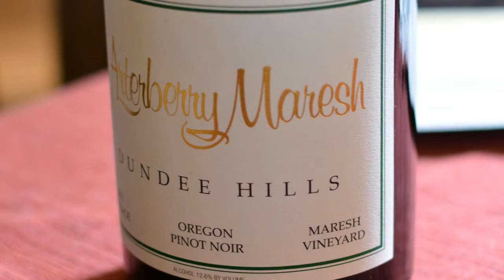Wine Is Serious Business 187: 2011 Pinot Noir from Arterberry Maresh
Arterberry Maresh has quickly built a reputation for making good Pinot Noir. It's a newer winery, but fruit from great vineyards in the Dundee Hills is allowed to shine. Our friend Matt is a big fan, and he inspired us to check in on the latest releases. We taste the 2011 Arterberry Maresh Pinot Noir from the Winderlea Vineyard, and the Maresh Vineyard.  Do you know of any good Central American Wines?